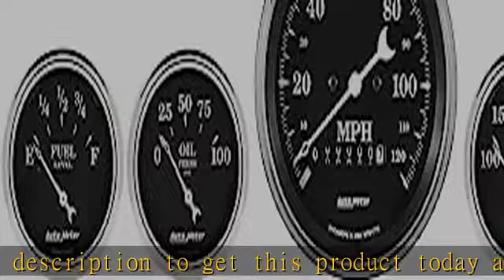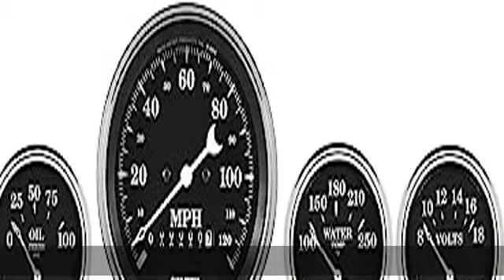AutoMeter 1740 Gauge Kit, 5 Pc, 3 3/8" & 2 1/16", Elec. Speedometer, Old TYME Black